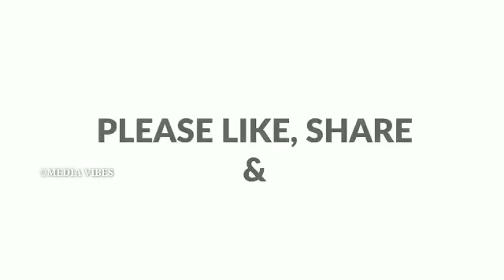വിശ്വസിക്കാനാവാതെ സിനിമാ ലോകം😰കണ്ണീരോടെ പ്രിയ നടി ശ്വേത മേനോൻ😰കണ്ണീരോടെ വിട#film#actress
വീണ്ടും മരണ വാർത്ത 😰എങ്ങനെ സഹിക്കും 😰കണ്ണീരോടെ മലയാള സിനിമാ ലോകംfilm

കരൾ രോഗം പ്രിയ താരം വിട വാങ്ങി 😰⛔️Malayalam Trending FilmNews

പ്രിയ നടൻ വിട വാങ്ങി 😰

⛔️Malayalam Trending FilmNews

Malayalam Trending Viral News/MalayalamFilm News/Malayalam Actor sreenivasan film news media vibes

പ്രിയ നടൻ വിട വാങ്ങി 😰⛔️Malayalam Trending FilmNews